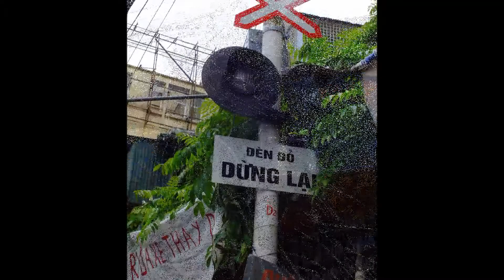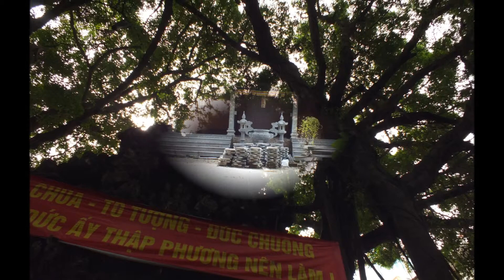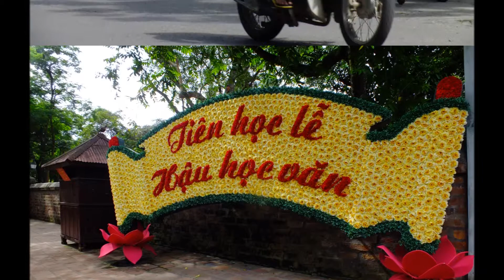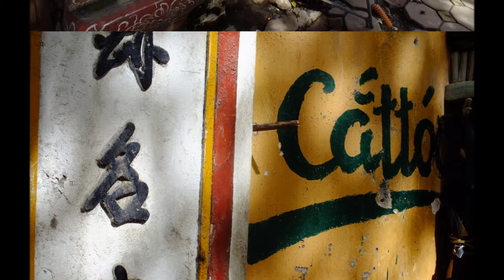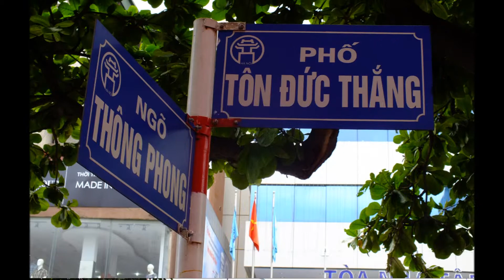DEEP ASIA HANOI 7月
19日 20日, 2013年